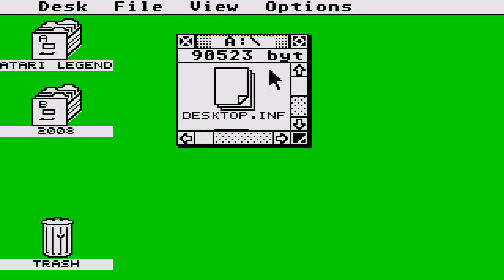ATARI ST PROBLEM butterfly in the park